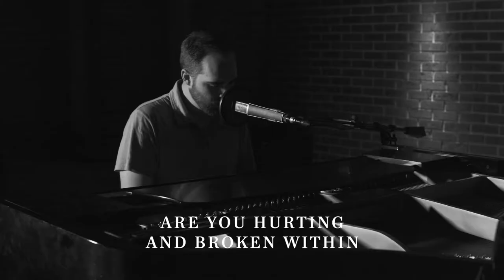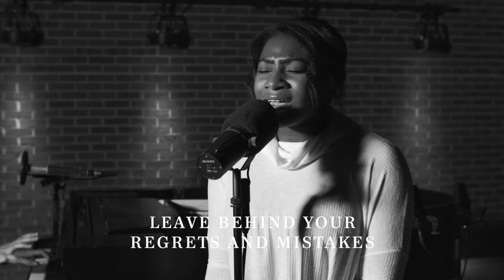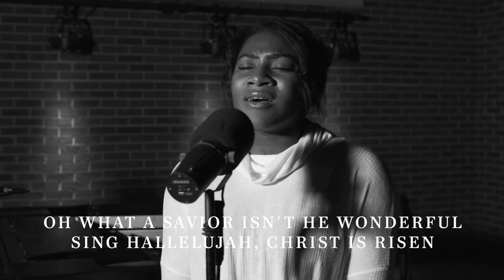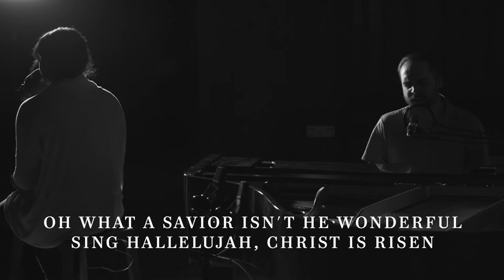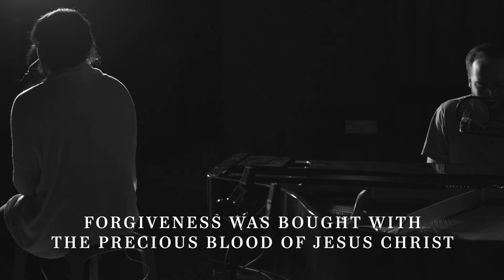O Come to the Altar | Elevation Worship Cover